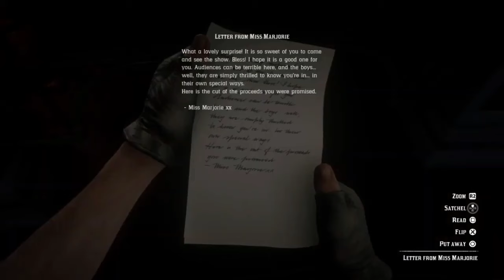Arthur Morgan and Magnifico the Magnificent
Arthur fights a...whatever the hell Bertram is and chases after a midget. What fun